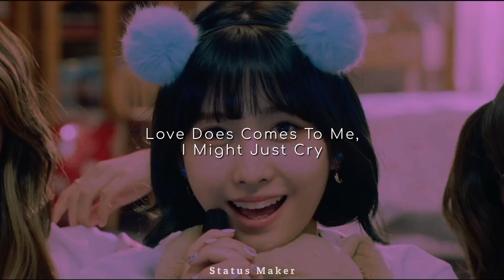What Is Love Twice Whatsapp Status || What Is Love English Version Lyrics || Status Maker.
Hey there!

We hope you enjoyed it and found it useful.